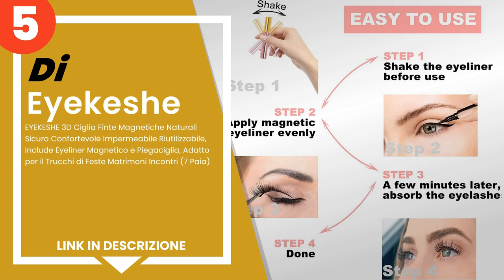Le 5 migliori ciglia finte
1) DYAFIN Ciglia Finte Multi... »
2) Opiqcey - Ciglia Finte 3D... »
3) Emeda - 10 paia di ciglia... »
4) Jane Choi - 7 paia di Cig... »
5) EYEKESHE 3D Ciglia Finte ... »

✋ Ecco le 5 migliori ciglia finte, disponibili sul mercato.

00:00 - Intro
00:08 - 5) EYEKESHE 3D Ciglia Finte Magnetiche Naturali Sicuro Conforte...
00:51 - 4) Jane Choi - 7 paia di Ciglia finte, Ciglia Finte 3D, natural...
01:23 - 3) Emeda - 10 paia di ciglia finte 3D naturali Ciglia fatte a m...
01:54 - 2) Opiqcey - Ciglia Finte 3D, 12 Paia di Ciglia Finte Morbide N...
02:35 - 1) DYAFIN Ciglia Finte Multipack Ciglia Finte Naturale Copertur...

➤ Prova Amazon Prime per 30 Giorni